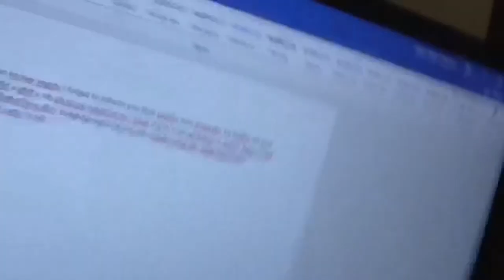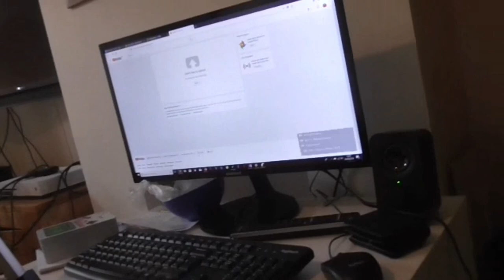The Parts (S2B) - Ep.6 BTS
- Enjoy (: !!!

My Links:

MY WEBSITE ! (PARTS/GATEWAY)